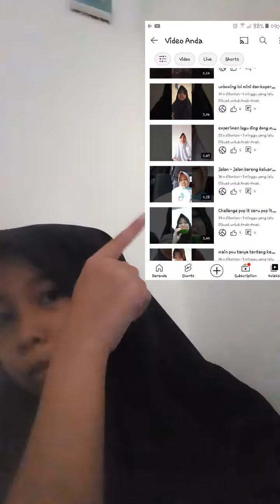podcast tentang konten lagu ding dong kemaren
assalamualaikum teman teman aku mau podcast nih